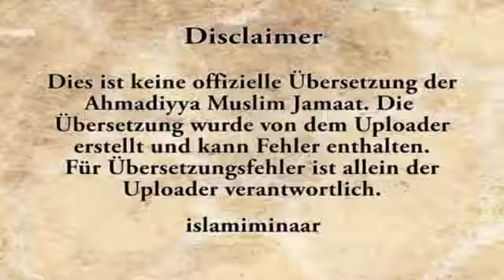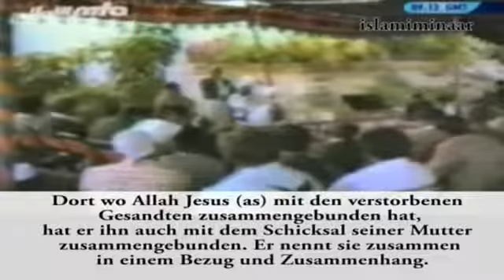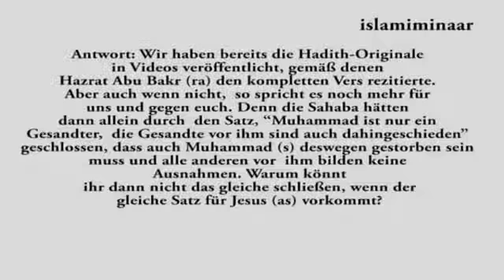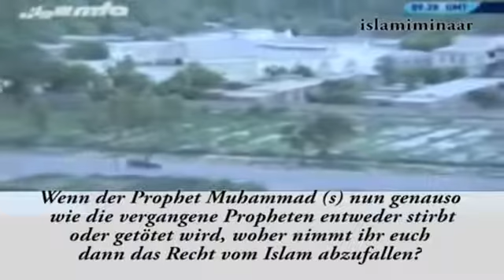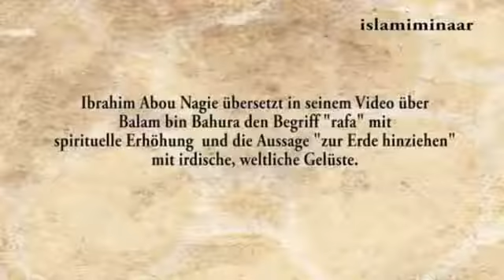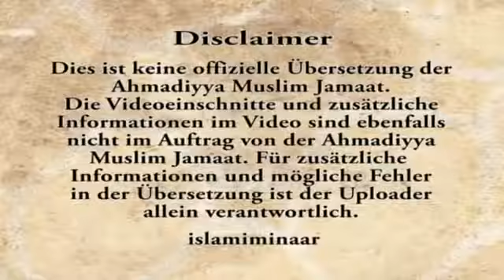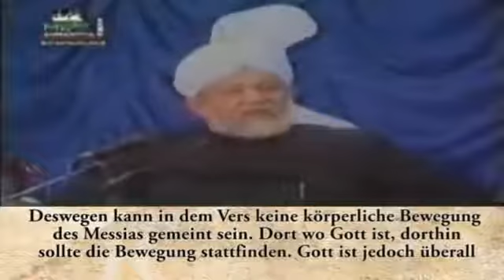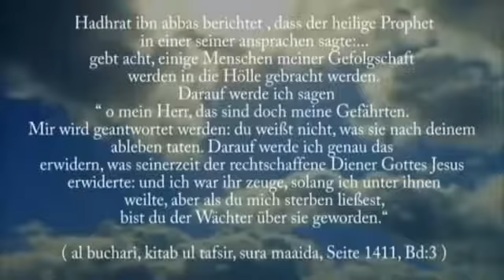Isa / Jesus ist VERSTORBEN - Islam Ahmadiyya VS Anti-Ahmadiyya Muslime